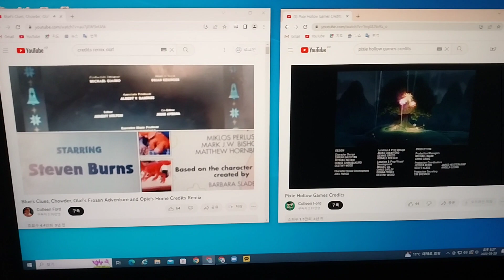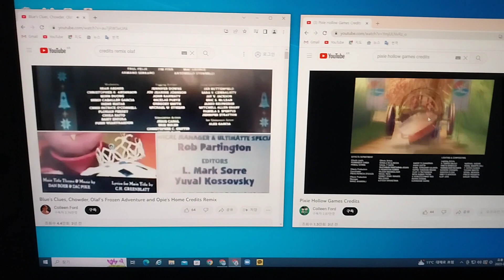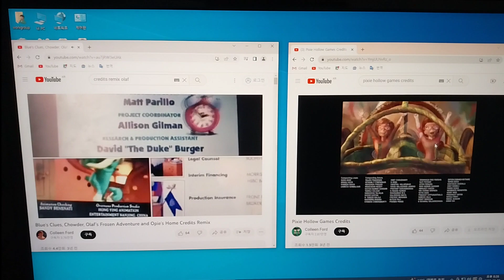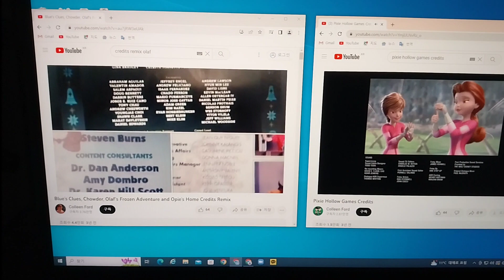Biue's Clues, Chowder, Olaf's Frozen Adventure, Pixie Hollow Games and Opie's Home Credits Remix